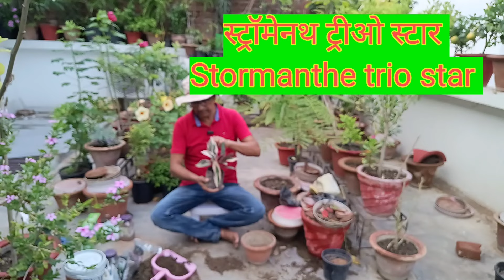Stormanthe Trio Star Plant Care & Leaf Problemslस्ट्रॉमेनथ ट्रीओ स्टार प्लांट की देखभालll/प्रॉपगेशन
Stormanthe Trio Star Plant Care & Leaf Problemslस्ट्रॉमेनथ ट्रीओ स्टार प्लांट की देखभालll/प्रॉपगेशन, Colourful and वेरिएटगेटेड leaves